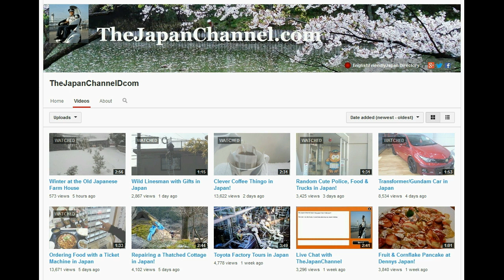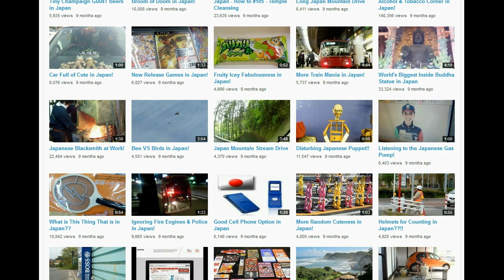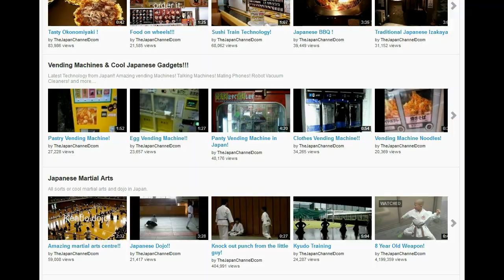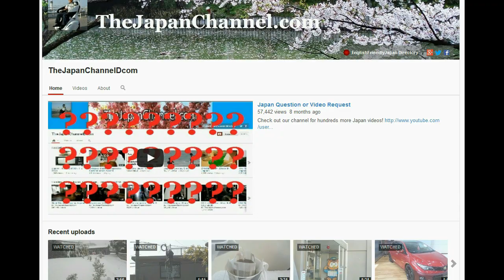Leaving Japan - See You Later!